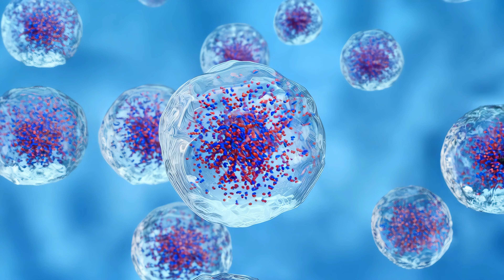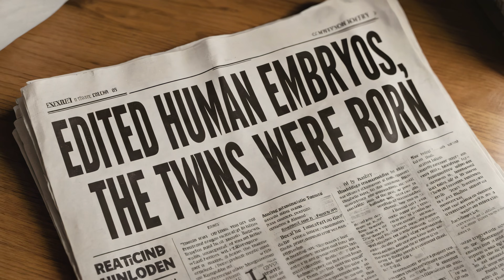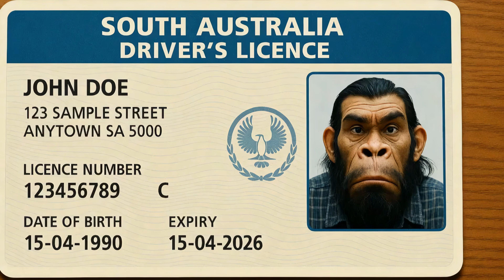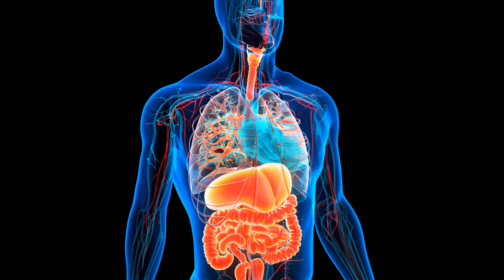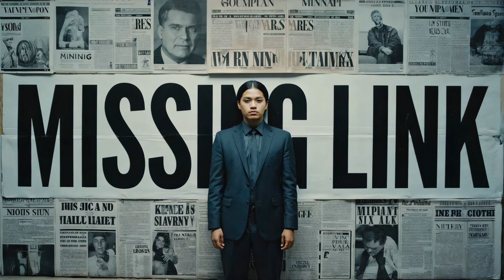4K: Reviving Neanderthals — The Forbidden Project Awakens Ancient Humans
📣 **Witness the groundbreaking “Forbidden Project” in stunning 4K—scientists exploring the potential to revive our closest ancient relatives, the Neanderthals!**
Modern research shows that Neanderthals and humans repeatedly interbred over the past 200,000 years, leaving up to 3–4% of their DNA in non-African populations ([turn0search0], [turn0search2]).

In this documentary-style short, explore:
- **AI-powered genomic reconstruction**: cutting-edge tools are piecing together fragmented Neanderthal DNA to recreate their genetic blueprint ([turn0search0], [turn0search3]).
- **Ethical and ecological implications**: should we resurrect a sentient hominin? What rights and roles would Neanderthals have in modern society? ([turn0search3], [turn0search5]).
- **Scientific hurdles**: assembling a full Neanderthal genome requires editing millions of genetic variants—and even then, true revival is far from guaranteed ([turn0search5]).
- **Neanderthal legacy today**: interbreeding shaped immune traits, skin adaptation, and metabolism in modern humans, showing how their DNA lives on ([turn0search2], [turn0search7]).

This isn’t sci-fi—it’s real science pushing boundaries in genetics, ethics, and what it means to be human.

💬 **Your turn:** Should bringing Neanderthals—or even just their cells—back into our world be allowed?